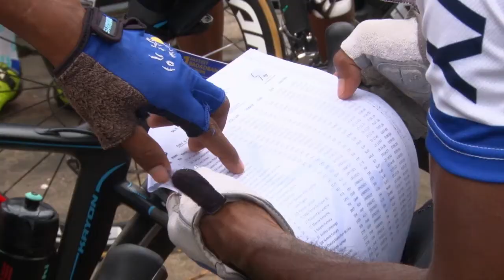Speed Up news day 05 - Sinhala